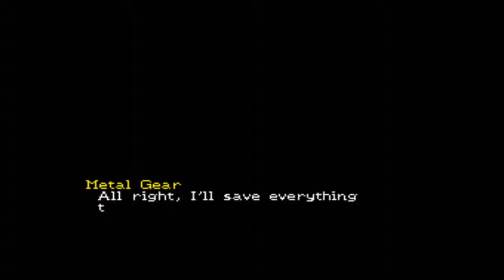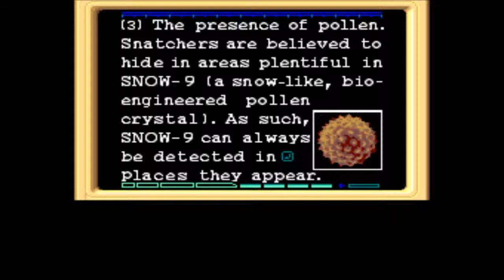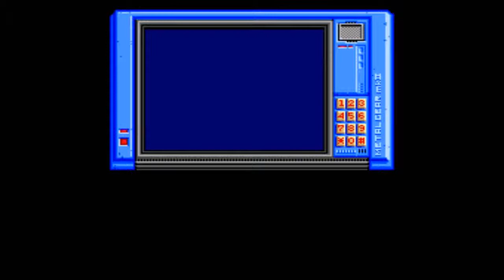Let's Play Snatcher (Sega CD - Blind), Part 16 of 29: Act 2 - Cure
(Part 1 of 3) After a handy recap from the Chief, we discover a vital clue in Little John's memory, then meet up with Santa Claus at Alton Plaza.